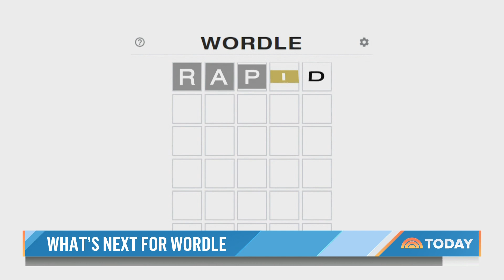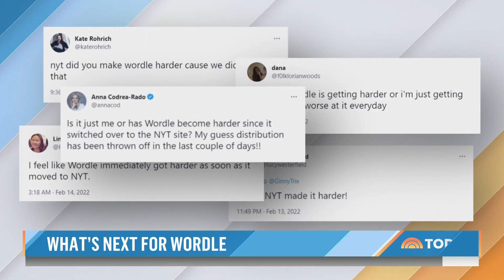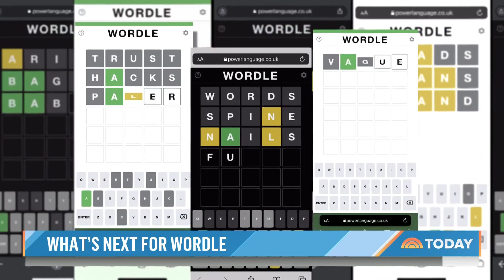Wordle’s first editor talks game’s huge popularity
Tracy Bennett, the first editor for the widely popular online game Wordle, opens up about the lasting passion players have for the game and how far out she picks the daily words.